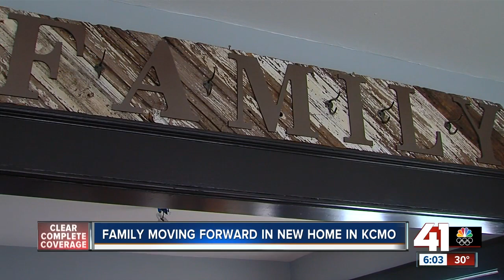Man sentenced for kidnapping, holding stepdaughter captive for 19 years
Rosalynn McGinnis told 41 Action News she's relieved after the man who kidnapped her at age 12 and held her captive for nearly two decades was sentenced Thursday. A federal judge in Oklahoma City sentenced Henri Piette to life in prison on two counts months after a jury found Piette guilty in June 2019 of kidnapping McGinnis and "travel with intent to engage in a sexual act with a juvenile."